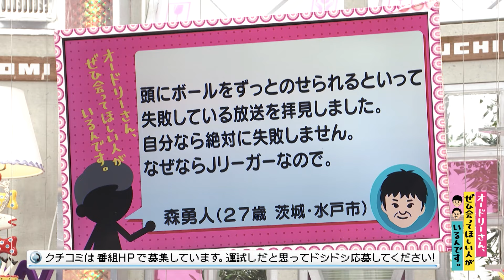Jリーガー初参戦！頭にボールをずっとのせられます！(オードリーさん、ぜひ会ってほしい人がいるんです。)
【クチコミ】
頭にボールをずっとのせられるといって失敗している放送を
拝見しました。自分なら絶対に失敗しません。
なぜならJリーガーなので。
投稿者：森勇人（2７歳 茨城・水戸市）

2023年1月9日（月）放送